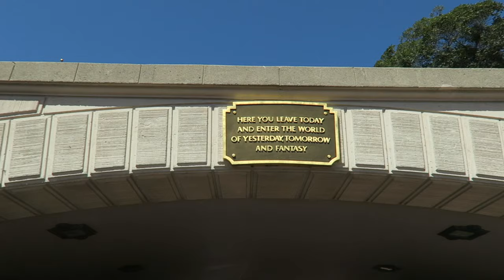runDisney Virtual 5k I July 2019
Running the Iron Man Virtual 5k with my mom. We enjoyed Starbucks afterwards and thought there was a commotion involving the police at Chick-Fil-A, but it turned out to be a planned "breakfast with the police" event. Poor mama didn't get her chicken!